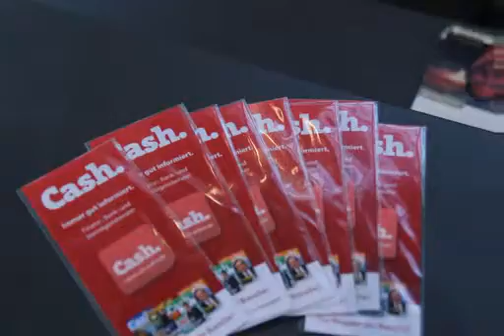DKM 2013: "Von Kurszuwächsen und Ausschüttungen profitieren"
Denise Kissner, Vice President und Senior Specialist Active Equity bei Deutsche Asset & Wealth Management, spricht mit Cash.-Chefredakteur Frank O. Milewski über das Thema Dividendenfonds.
Laut Kissner haben Dax-Unternehmen in 2013 knapp 30 Milliarden Euro Gewinne an ihre Aktionäre ausgeschüttet und auch für das kommende Jahr rechnet die Aktien-Expertin mit einem vergleichbaren Wert.